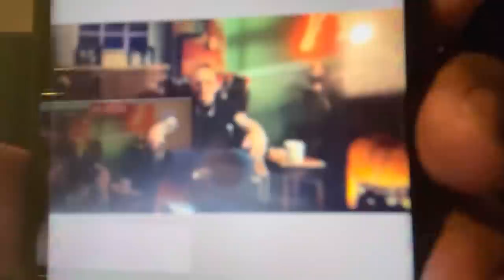BRIAN GLAZE GIBBS “SAMMY THE BULL GRAVANO SPEAK ON FAT CAT NICHOLS & WHITE BOY RICK.”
First hip hop rapper Bobby Shmurda speak on Kitchen Talk EP 40 during interview with Maino Bobby say Lorenzo Fat Cat Nichols is a genuine good guy.
Now you have former Gambino Underboss Salvatore Sammy The Bull Gravano saying on his YouTube channel Fat Cat is a great guy.

purchase! Get your T-shirt, Hoodie or Mug Today!